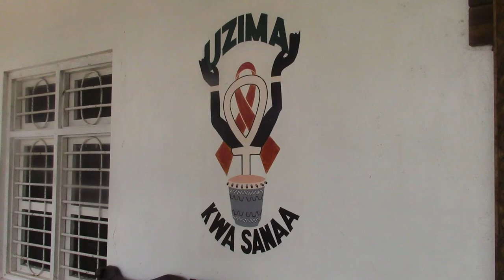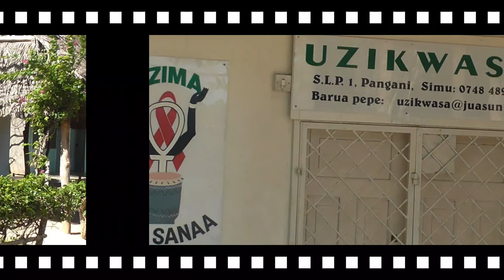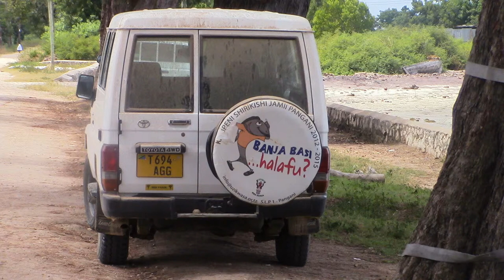Pangani - David & UZIKWASA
David a volunteer placed by Accounting for International Development (AfID) with UZIKWASA in Pangani, Tanzania.